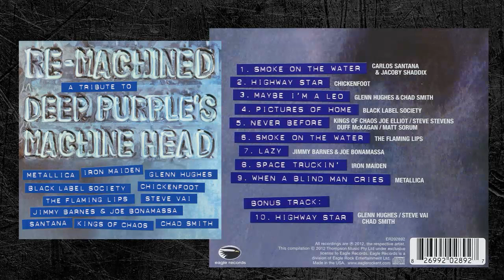DEEP PURPLE: FAIXA A FAIXA DO "MACHINE HEAD" 50 ANOS | TUPFS Resenha #116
O DEEP PURPLE já tinha causado um grande impacto quando lançou o álbum IN ROCK, no ano de 1970. Mas foi há 50 anos, em 1972, que a banda se tornou um fenômeno de vendas com MACHINE HEAD. O disco traz alguns dos maiores clássicos do Purple e do próprio rock, as músicas são: "Highway Star", "Maybe I'm a Leo", "Pictures of Home", "Never Before", "Smoke on the Water", "Lazy" e "Space Truckin'". Na versão em cd ainda temos a excelente faixa-bônus "When A Blind Man Cries". A formação da banda era a conhecida como Mark-II: Ian Gillan (vocal), Ritchie Blackmore (guitarra), Roger Glover (baixo), Jon Lord (teclados e Órgão Hammond) e Ian Paice (bateria). Então, resolvemos tomar uma para comemorar o aniversário de 50 anos desse álbum e comentar todas as faixas do MACHINE HEAD, do DEEP PURPLE!

SEJA MEMBRO DO CLUBE TUPFS E TENHA ACESSO A UMA SÉRIE DE VANTAGENS! Você pode escolher um dos planos abaixo:

HEADBANGER (R$ 1,99 por mês)
Seu nome divulgado durante os vídeos, selo de fidelidade ao lado do seu nome sempre que deixar um comentário e emojis exclusivos!

ROCKSTAR (R$ 7,99 por mês)
Além dos benefícios anteriores, você terá acesso ao nosso ao grupo exclusivo no WhatsApp, pode dar nota nas resenhas e participar das listening parties, que viram podcast!

METAL GOD (R$ 24,99 por mês)
Além de todos os benefícios anteriores e dar uma grande ajuda financeira para a nossa criação de conteúdo, você terá acesso antecipado aos vídeos do canal, vídeos exclusivos, vai poder escolher tema de episódio, deixar perguntas para as entrevistas e participar de vídeos e lives. Também terá prioridade em brindes e descontos no merchandising do canal, quando disponíveis!

"TOMAR UMA..." VERSÃO PODCAST!

Agora o nosso conteúdo está disponível no formato áudio também, ideal pra quem gosta de curtir as resenhas ou as entrevistas no ônibus, no metrô, fazendo exercício, lavando os pratos, etc. Você pode nos ouvir no Spotify ou no seu agregador de podcasts favorito:

RSS feed (para colar no seu agregador, caso não nos encontre)